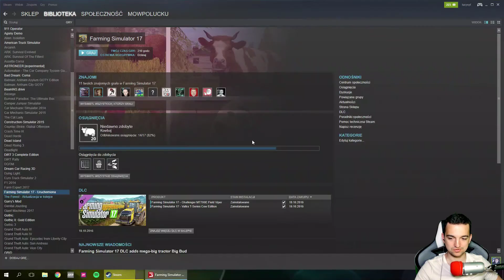143 FARMING 17 REALISTYCZNA GRA NOWE FAJNE MODY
Seria gier Farming Simulator to symulator rolnictwa, w którym gracz może prowadzić własne gospodarstwo, uprawiać rośliny, hodować zwierzęta, obsługiwać maszyny i zarządzać finansami.

Seria składa się z wielu części, które ukazywały się na różnych platformach, takich jak komputery osobiste, konsole, urządzenia mobilne i Nintendo Switch. Seria jest znana z dużej liczby licencjonowanych marek maszyn rolniczych, możliwości gry wieloosobowej i wsparcia dla modyfikacji tworzonych przez społeczność graczy.

Pierwsza część serii, Farming Simulator Classic, została wydana w 2008 roku przez szwajcarskie studio GIANTS Software.

Najnowsza część, Farming Simulator 22, ukazała się w 2021 roku i była pierwszą grą z serii wydaną na PlayStation 5 i Xbox Series X/S12.

Seria Farming Simulator jest jednym z najpopularniejszych symulatorów pracy ciężkim sprzętem mechanicznym i sprzedała się w ponad 25 milionach egzemplarzy na całym świecie.